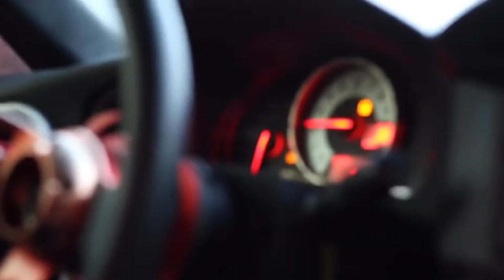Car VLOG #1 : Scion FR-S 2015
My first vlog is car lol